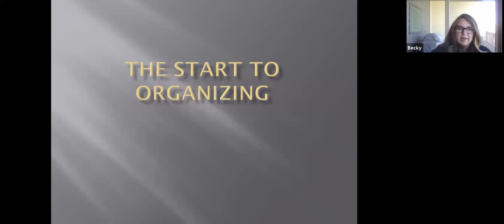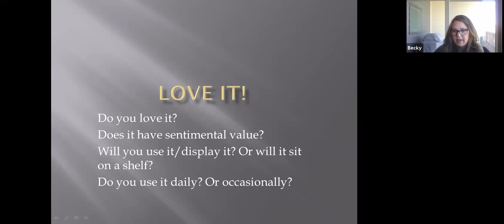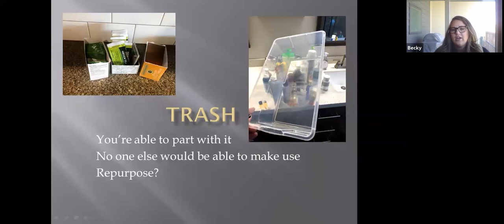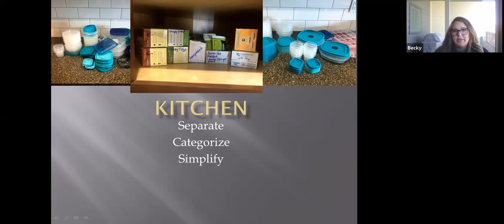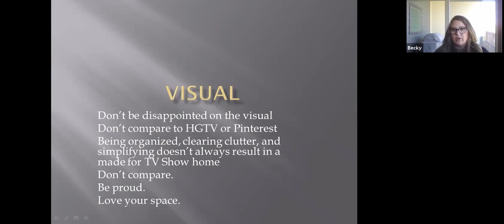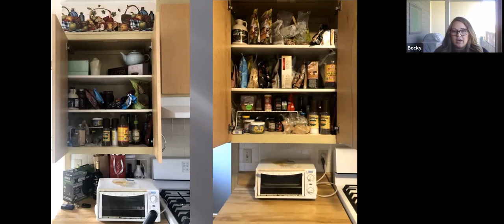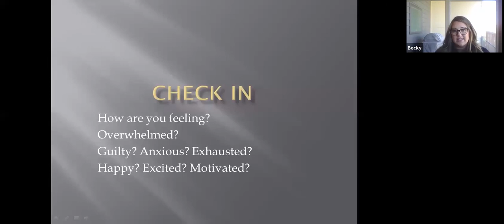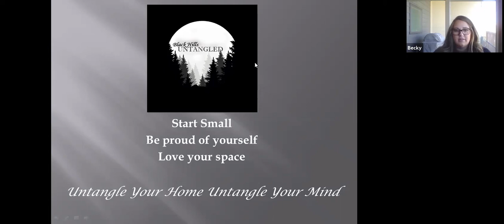Home Organizational Hacks with Black Hills Untangled (4/17/20)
Has being at home caused you to look at your stuff and want to begin organizing, but you don’t know where to begin? I will be sharing tips, tricks, and ideas on how I keep myself and my clients organized. So many people can feel overwhelmed and not know where to start on household projects, or feel like they don’t have the money for all of the fancy baskets, bins, and other pieces that are marketed on HGTV, and DIY shows. I will show you how to reuse items you already have, or find inexpensive items, and create ways to simplify and stay organized easily.
Presenter: Becky Knox, Owner of Black Hills Untangled